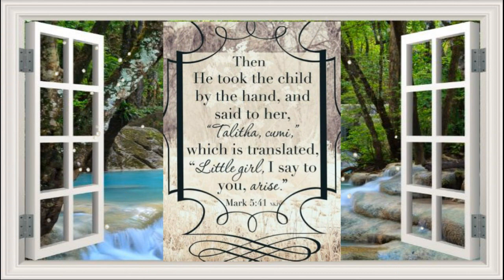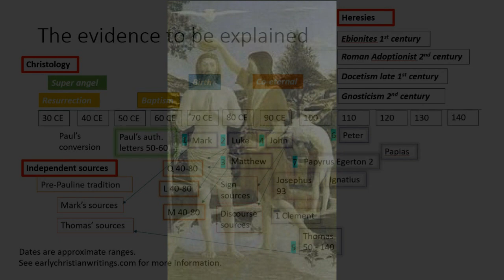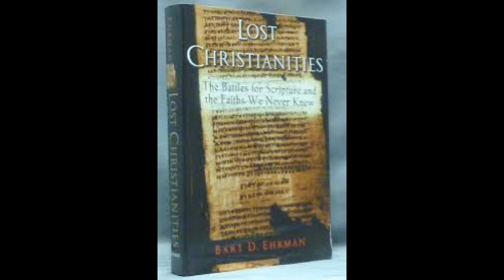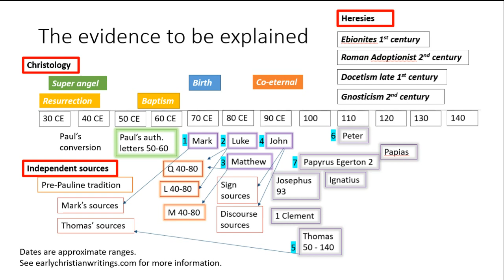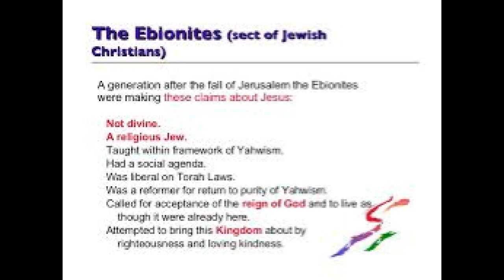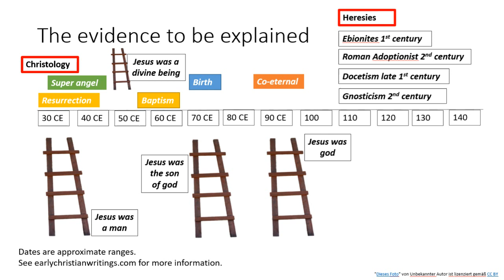An Atheist Defends The Historical Jesus: Body of Christologies 2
In this episode we look at the differing views of Jesus' nature and body in some of the non-canonical writings. If Jesus never existed and people understood him to be a myth from the beginning, how do mythicists account for the theological debates over the nature of Jesus' body which were occuring by the 90s CE?

What I am using as my 'theory of the historical Jesus' in this series.

A man named Jesus (Yeshua in Aramaic) lived in the Galilee early in the 1st century CE. He was a Jew who came from the lower economic class, and a few years before his death he began preaching an apocalyptic form of Judaism in vogue at the time. This man Jesus traveled around the Galilee preaching this Pharisee form of Judaism to Jews in the area and he gathered a small following.  Shortly before his death he traveled to Jerusalem to take part in the Passover rituals. While there he created disturbances that brought him to the attention of the Sadducees - Jewish religious men who collaborated with the Romans to run Jerusalem. A member of Jesus inner circle told these authorities that Jesus had been preaching he was the Jewish messiah - a Jewish king - and on this basis the Romans arrested Jesus and executed him for treason because he claimed messiahship.  After his death Jesus' followers, including his brother James and closest disciple Peter, thought they saw him in visions or appearances, and began preaching stories about his life and the idea that he had been resurrected. Over time these stories became exaggerated and mythicized until by the early 2nd century most followers of Jesus believed he was some sort of divine being.

1 Hannah, Darrell D. (1999). Michael and Christ: Michael Traditions and Angel Christology in Early Christianity. Mohr Siebeck. p. 214f. ISBN 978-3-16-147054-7.

2 M.A. Knibb (trans.) (2010). "Martyrdom and Ascension of Isaiah". In James H. Charlesworth. The Old Testament Pseudepigrapha. 2. Hendrickson Publishers. p. 173. ISBN 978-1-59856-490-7.

3 M.A. Knibb (trans.) (2010). "Martyrdom and Ascension of Isaiah". In James H. Charlesworth. The Old Testament Pseudepigrapha. 2. Hendrickson Publishers. p. 173. ISBN 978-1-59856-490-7.

4 Perkins, Pheme (2005), "Gnosticism: Gnosticism as a Christian heresy", in Jones, Lindsay, MacMillan Encyclopdia of Religion, MacMillan